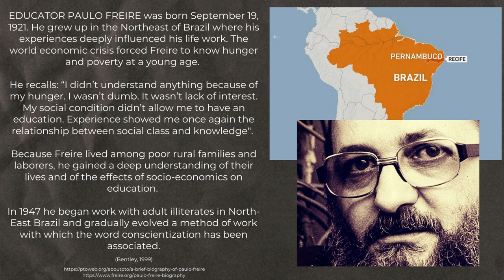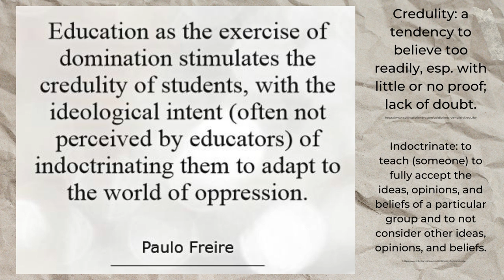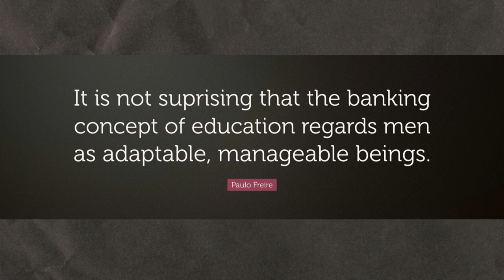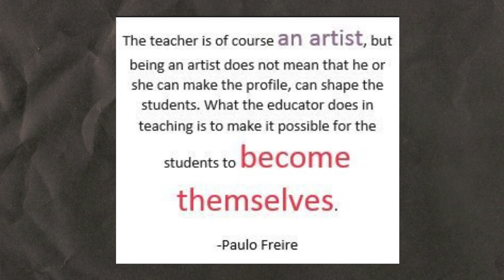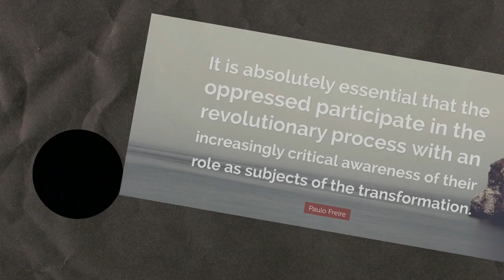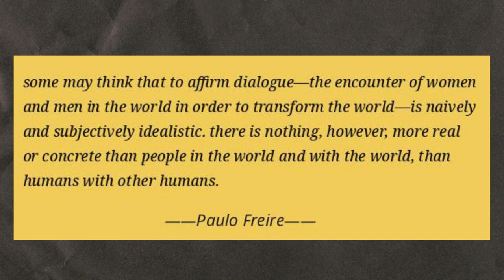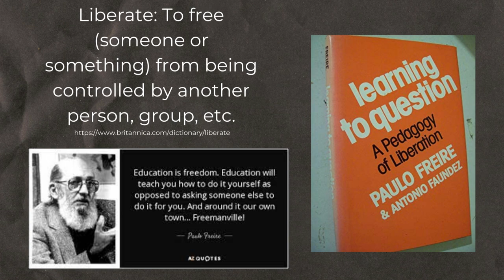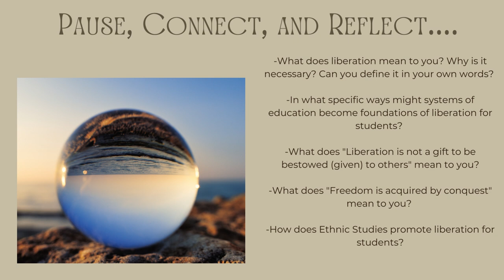Critical Pedagogy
This video explores the definition and tenets of Paulo Freire's Pedagogy of the Oppressed: Critical Pedagogy.